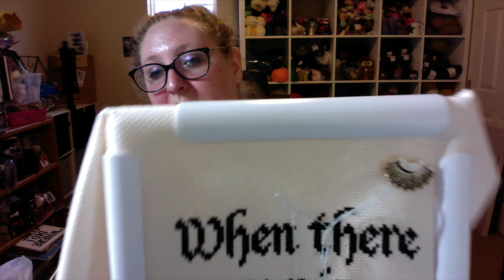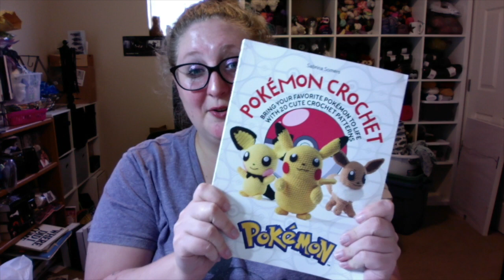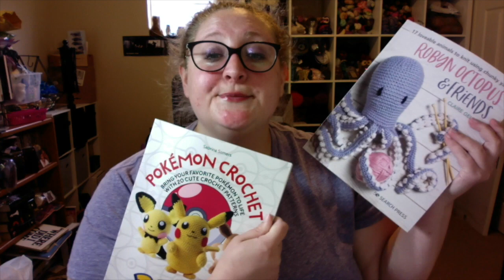Episode 28: Fos for Days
A Podcast all about Knitting, crochet, cross stitch, cats and on occasion traveling